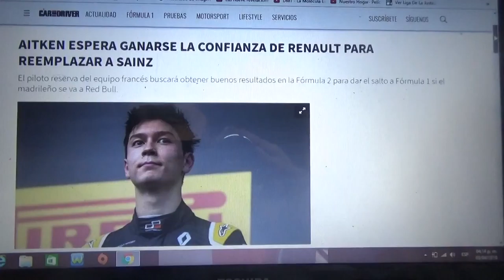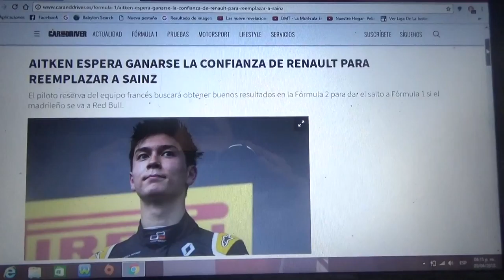Aitken espera que se gane la confianza de Renault como sustituto de Sainz Jr.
El joven británico Jack Aitken reserva del conjunto galo Renault buscará conseguir buenos resultados en la Fórmula 2 para saltar hacia la F1 con el equipo francés si el español Carlos Sainz Jr. se va a Red Bull para 2019